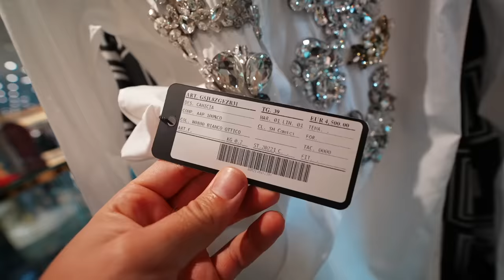I'M IN FRANCE !!!